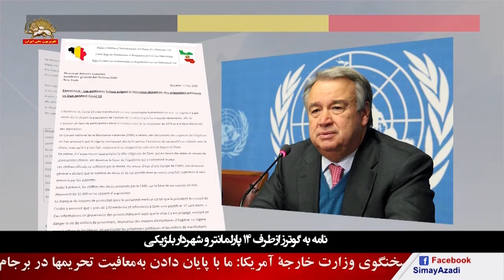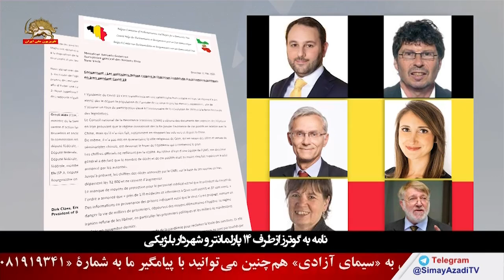کرونا در ایران _ ارتباط مستقیم – پنهانکاری دامنه‌دار رژیم – قسمت اول_ ۹ خرداد ۹۹